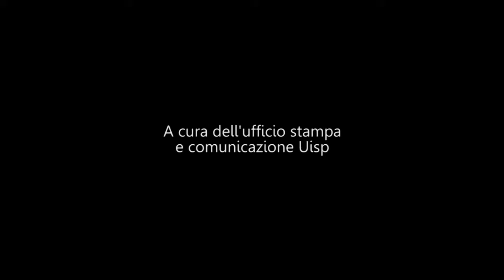Assemblea nazionale Uisp: Presentazione Report Politiche - Politiche sociali educative e giovanili